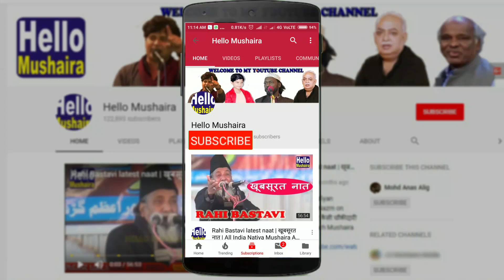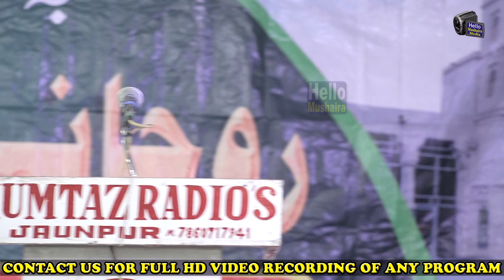Taqreer in English Language | Ijlas-e-Aam | Jamia Husainia Lal Darwaza, Jaunpur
Ruhani Azimusshan Ijlas-e-Aam
Jamia Husainia Lal Darwaza
Talba Anjuman Islahul Bayan
Venue: Jamia Husainia Lal Darwaza, Jaunpur, U.P
Dated: 07 March 2019
Sadar Ijlas: Maulana Taufeeque Ahmad
Zere-e-Nigrani: Maulana Waseem Ahmad Qasmi
Organiser: Talba Anjuman Islahul Bayan Jamia Husainia Lal Darwaza